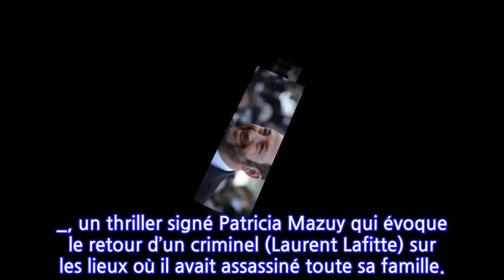Xavier Dupont de Ligonnès : Kad Merad au casting d’une mini-série inspirée de...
TF1 laisse planer le doute avant de lancer son prochain téléfilm. La mini-série_ Soupçons_ s’inspire directement de l’affaire Xavier Dupont de Ligonnès, mais n’en portera pas le nom. Réalisés par Christophe Lamotte, les deux épisodes de 45 minutes racontent l’histoire d’Alice (Laurence Arné), une mère de famille qui découvre un beau jour que son mari Thomas (Kad Merad) est en réalité Antoine Durieux-Jelosse. Soupçonné d’avoir tué toute sa famille avant de disparaître, le fugitif était traqué depuis quinze ans par la commandante Sophie Lancelle (Géraldine Pailhas). Après son arrestation, Thomas se place en victime d’une erreur judiciaire et ne cherche qu’à prouver qu’il est innocent.